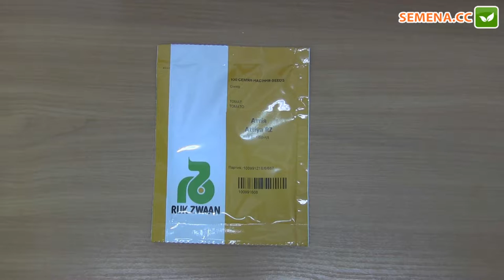Аттия F1 томат (Rijk Zwaan) Антифейк